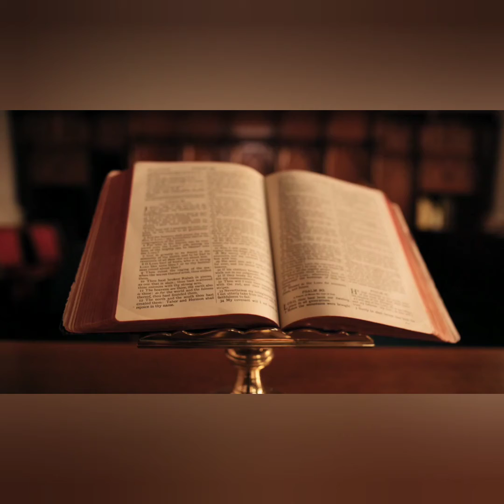The Covenants of Genesis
Your Weekend Bible Inspiration